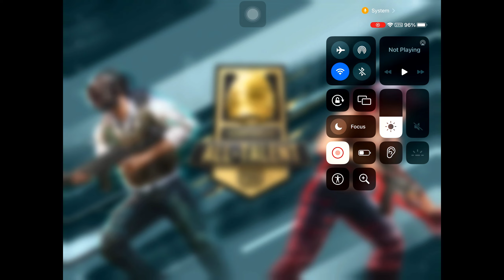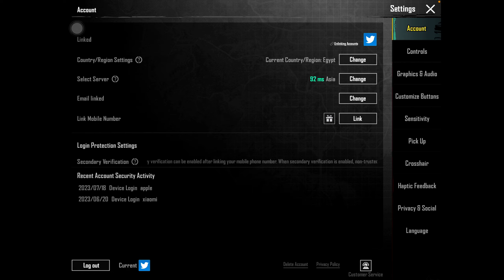700UC FREE REDEEMED- 18th July // BONUS CHALLENGE SHOP REVIEW /Free Skins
Bonus challenge shop refresh
bonus challenge Shop new skins & guns
bonus challenge free uc redeem

•Device:-
iOS- iPad

•Character ID:-
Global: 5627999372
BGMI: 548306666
💲💲SUPPORT 💲💲
mekoder@paytm
Business Mail:-
Background: NCS
Tags Ignore.

Finally 😍 Bonus Challenge in Bgmi | Bonus Challenge New Update | How to Play Bonus Challenge Bgmi

Aaj ke is Video me main Aapko batauga Bgmi ke ander aanee wale bonus challenge ke bare me

MekZone Gaming
Mekzone gaming
mekzone gaming
mekzonegaming
MEKZONEGAMING
mekzone gaming
MekZone gaming
Get free 100 uc
Free 300 uc
free 600 UC in pubg bonus shop
Get free UC in pubg bonus shop
PUBG Mobile bonus challenge is here
Arabic region bonus challenge
Bonus challenge explen
Pashton yt

Ignore this tags-:
how to earn uc from bonus challenge in bgmi
how to find bonus challenge in bgmi
how to get uc from bonus challenge in bgmi

free uc application
free uc app pubg mobile
free uc bgmi app
free uc collect
free uc cash
free uc for bgmi app
free uc free
get free uc in bgmi app
get free uc in pubg
free uc how to get
free uc in pubg
free uc kaise le bgmi me
free uc kaise le bgmi
free uc kaise le bgmi mein

Querries Solved

 free uc in bgmi,character voucher event in bgmi,get free classic crate coupon in bgmi,